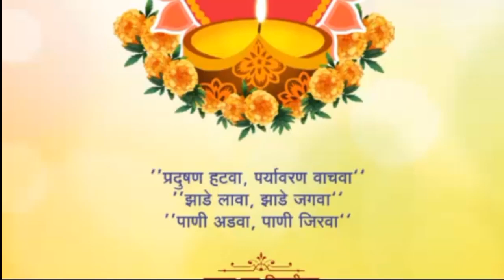shivsena | पुरुषोत्तम बरडे यांनी त्या वेळी का हिंमत दाखवली नाही - अमोल शिंदे | live solapur news